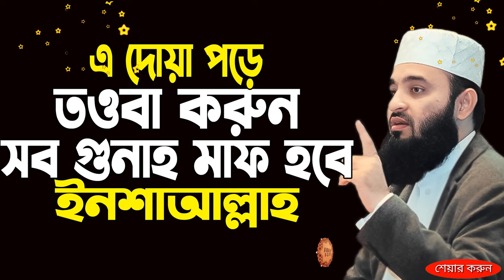কোন দোয়া পড়ে কিভাবে তওবা করলে আল্লাহ সাথে সাথে কবুল করেন, Mizanur Rahman Azhari New Waz 2024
কোন দোয়া পড়ে কিভাবে তওবা করলে আল্লাহ সাথে সাথে কবুল করেন, মিজানুর রহমান আজহারী ২০২৪, Mizanur Rahman Azhari New Waz 2024